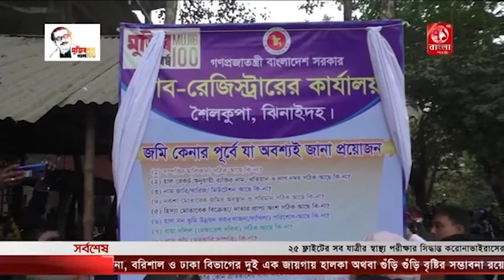ঝিনাইদহে ভূমি রেজিষ্ট্রেশন সম্পর্কে জনসচেতনতার লক্ষ্যে আলোচনা সভা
জমি গ্রহীতাদের সহজে সেবা প্রাপ্তি ও ভূমি রেজিষ্ট্রেশন সম্পর্কে জনসচেতনতার লক্ষ্যে ঝিনাইদহে আলোচনা সভা অনুষ্ঠিত হয়েছে।